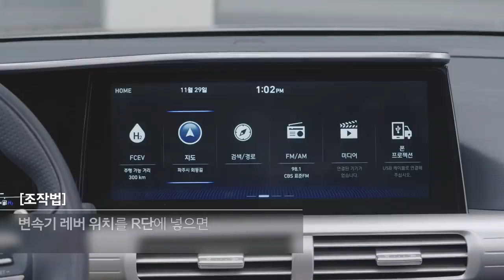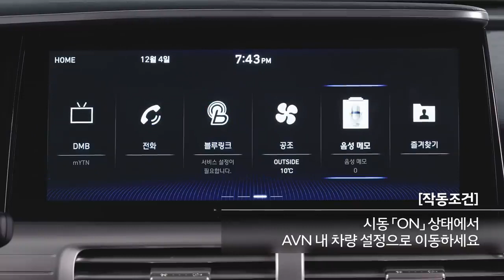매뉴얼 CAR 넥쏘 디스플레이, 어떻게 사용할까(수소전기차 구매 고객을 위한 가이드 또는 설명서)